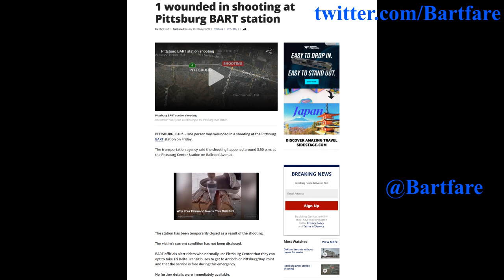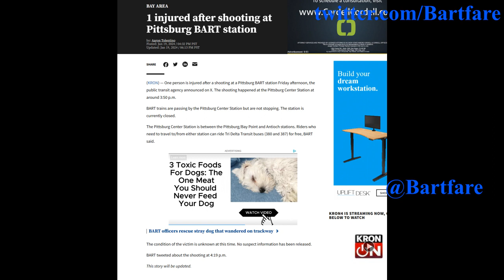(Pittsburg Police Audio) Shooting at Pittsburg Center BART Station 1-19-2024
1 injured following shooting at Pittsburg BART station
By NBC Bay Area staff and Bay City News •

Police are investigating following a shooting at the BART station in Pittsburg Friday afternoon.
The incident happened at around 3:50 p.m.

According to BART, one person was injured and taken to the hospital in critical condition.

At this time, the station is closed due to the investigation.

BART says the trains are running through the station but are not stopping. It's not known at this time when the area will reopen.

Travelers on the yellow line were advised to expect a 20-minute delay in the Antioch direction.

Bus service is available between Antioch and Pittsburg/Bay Point, BART said.